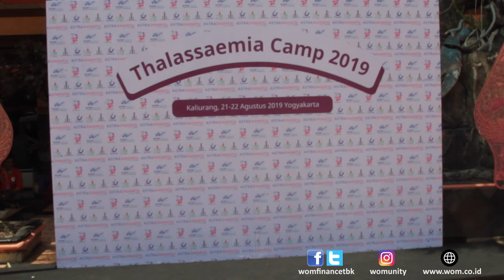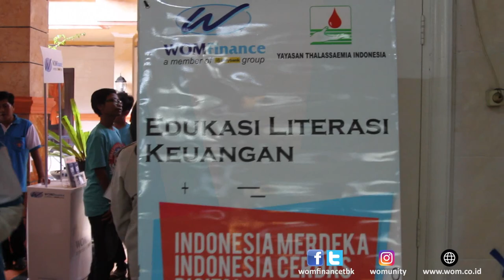WFVLOG 2 WOM Finance - LITERASI KEUANGAN di KOTA JOGJA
Hai Womers.
Setelah kemarin WOM Finance melaksanakan Literasi Keuangan di Depok, nah kali ini WOM Finance mengadakan Literasi Keuangan di Kota Gudeg, Yogyakarta.
Yang berbeda dari Literasi Keuangan kali ini adalah WOM Finance mengadakan di acara Thalasaemia Camp 2019 yang dihadiri oleh sekitar 150 penyintas Thasaemia se-Jawa Tengah dan Yogyakarta.
Mau tau keseruannya?? Yuks langsung kepoin VLOG nya.